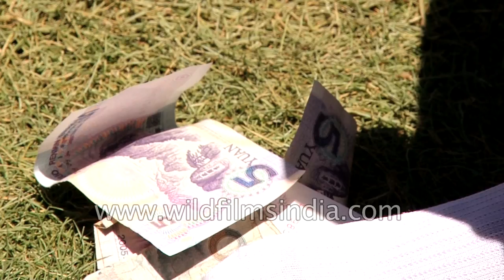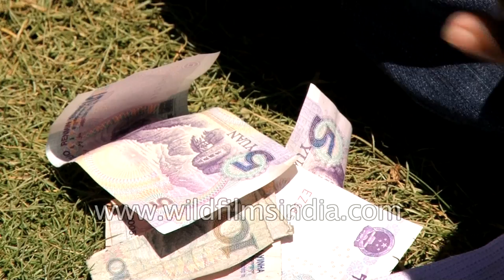Playing cards on the Tibetan plateau, as Indians 'pass time'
Indian and Tibetan people play cards en route Manasarovar in Tibet. The Toyota Land Cruisers lined up on the grass land can be seen. One can see the Chinese currency notes of five Yuan and ten Yuan. A woman sits in a food joint.

tibetan woman runs her open air shop near mansarovar